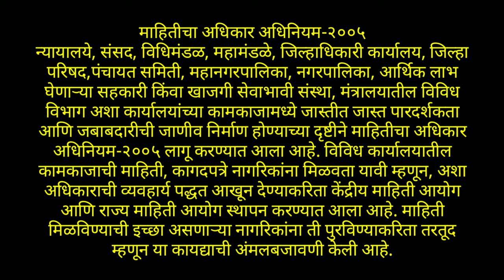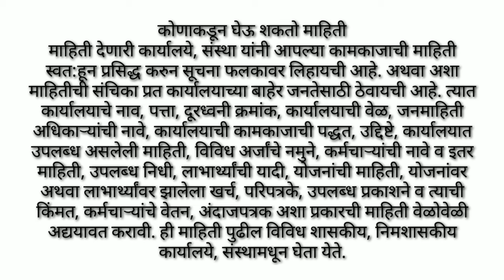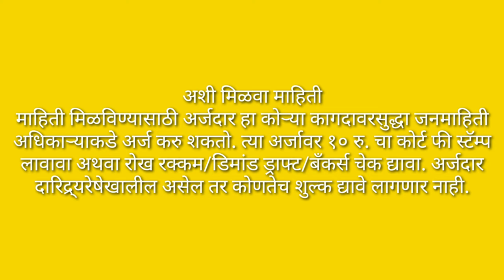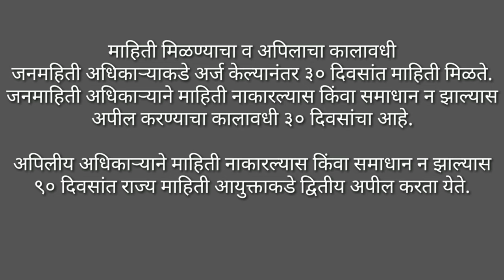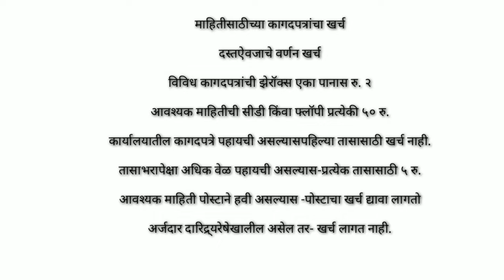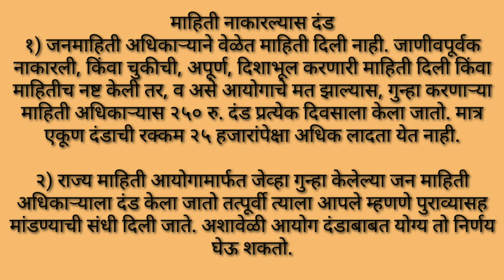INFORMATION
in this video in india there are some essetial information